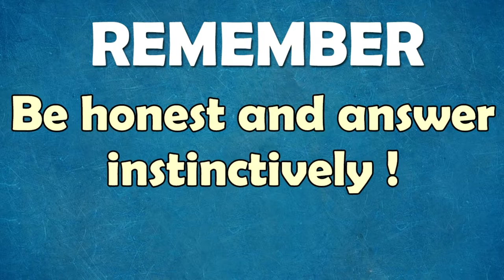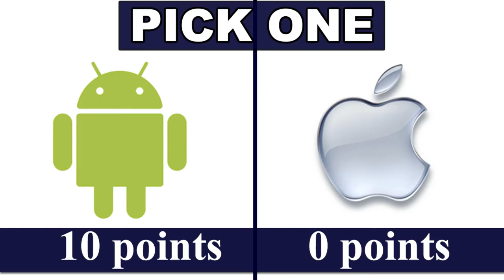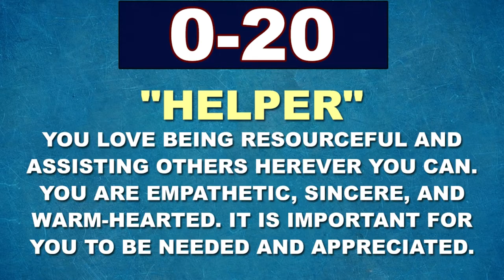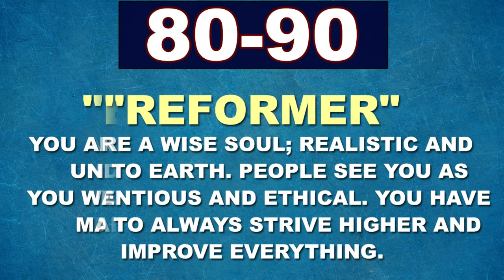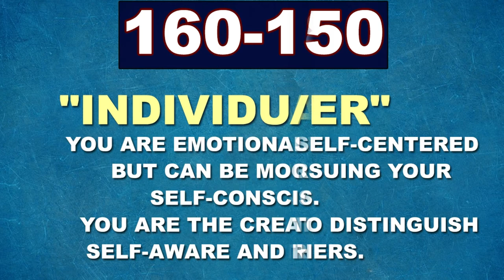What type of person you are, Take this personality test, it will reveal who you are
Logical brain presents, What type of person you are, Take this personality test, it will reveal who you are.

Let's try it out.